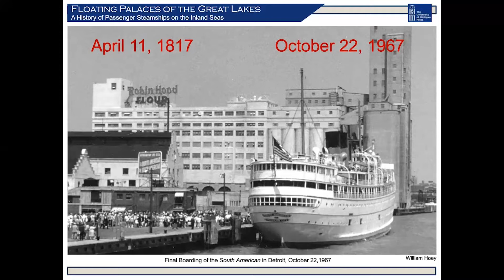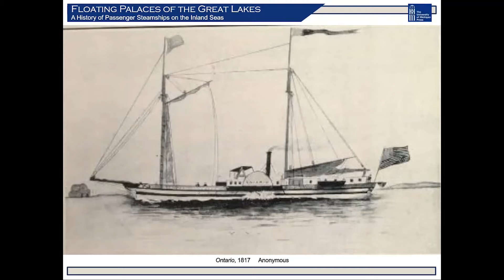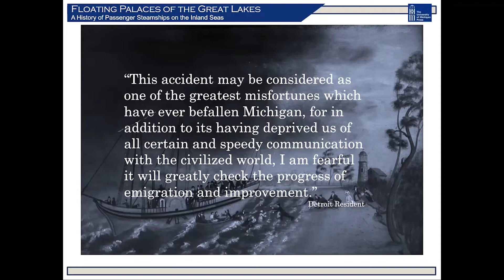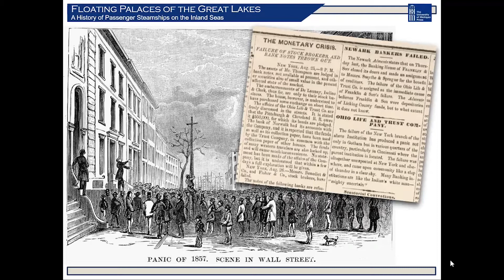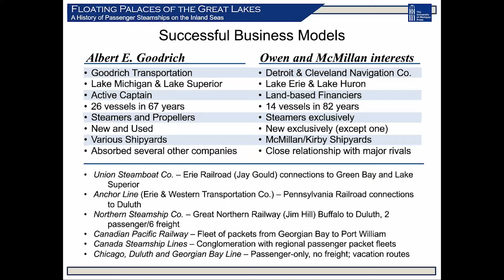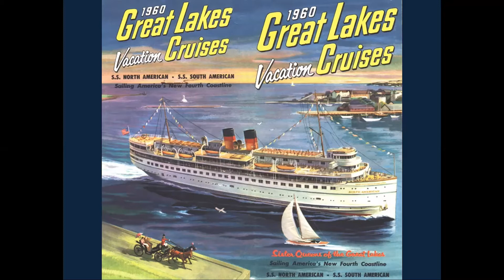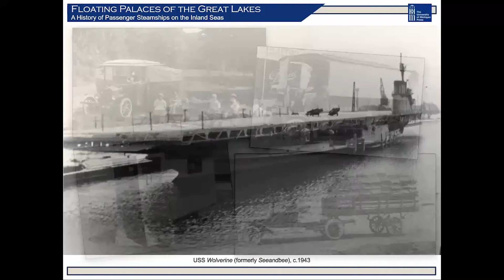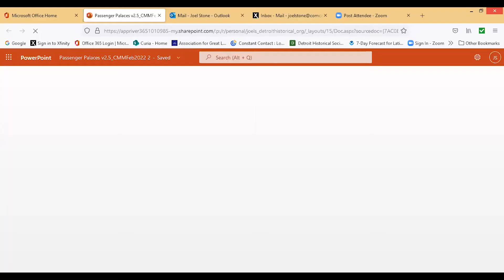Virtual Third Friday: Floating Palaces of the Great Lakes with author Joel Stone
Through much of the nineteenth century, steam-powered ships provided one of the most reliable and comfortable transportation options in North America. The aesthetic, structural and commercial peak of the steamboat era occurred on the Great Lakes, where palatial ships created memories and livelihoods for millions. By the mid-twentieth century, the industry was in steep decline, and today our rich and entertaining steamboat heritage has been largely forgotten.

Joel Stone is curator emeritus for the Detroit Historical Society, which oversees the Detroit Historical Museum and the Dossin Great Lakes Museum. His writing focuses on North American frontier and transportation cultures and includes Floating Palaces of the Great Lakes (University of Michigan Press, 2015) and Interpreting Maritime History at Museums and Historic Sites (Rowman & Littlefield, 2017). He is the immediate past president of the Association for Great Lakes Maritime History, and currently edits that organization’s monthly newsletter.

ABOUT US

The City of Big Shoulders began with wet feet. No one tells this story better than the Chicago Maritime Museum.

At varying times, Chicago has been the busiest port or one of the busiest ports in the world. It is a tall order to tell the story of Chicago’s waterways and their emotional and prosperous impact on 19th, 20th and 21st century American growth.
Welcome to the Chicago Maritime Museum and our developing story of Chicago’s maritime traditions and impact. Come visit our museum  on the shores of Bubbly Creek at the Bridgeport Art Center.

River Level of the Bridgeport Arts Center
1200 W 35th St, Chicago, IL 60609